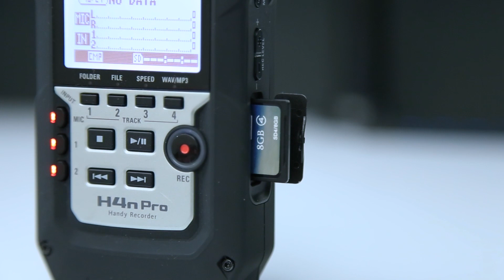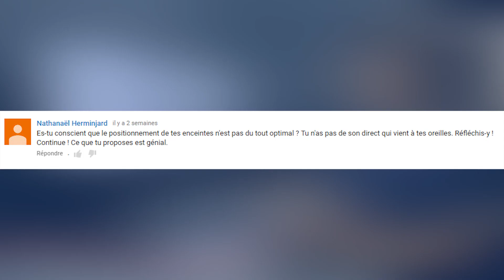C'est cadeau... 31 Vidéos !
Dans cette vidéo, je vous parles de mon point de vue sur les logiciels de montages vidéos ! Toute la vidéo à été montée sur Première Pro, sauf les titres animés qui sont réalisés sur After Effect !

► Sennheiser G3
► Zoom H4n
► Sennheiser HD25 Light
► Mackie CR3
► Canon 6D

► Musiques :
- Musique libre de droits - Zorrio  - This journey's end
- Reflexion
- Musique libre de droits - DOCTOR VOX - Heatstroke